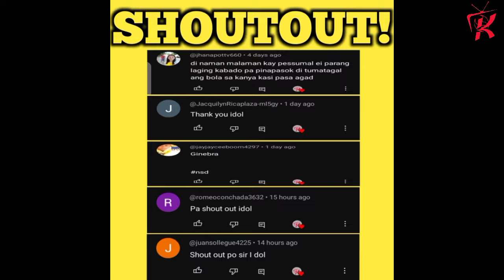GINEBRA SIDNEY ONWUBERE MORE MINUTES | MAY GOOD NEWS AARON BLACK IS BACK!